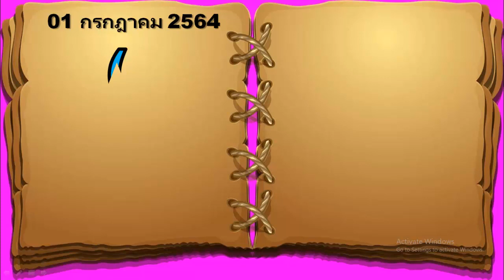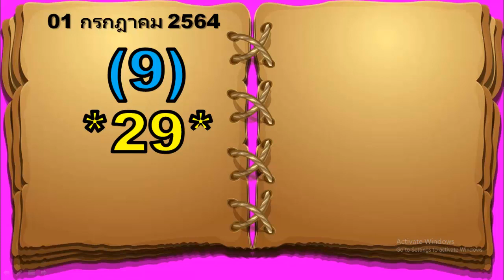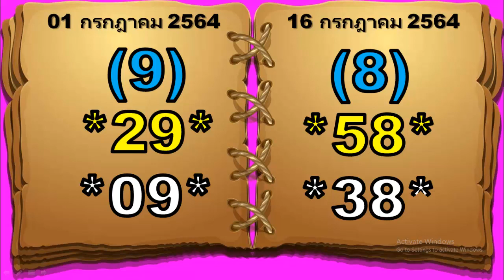ไม่ต้องกังวลอีกต่อไป !!! เป็นผลลัพธ์ที่แท้จริงสำหรับ (ด้านล่าง) [[ 16-07-64 ]]